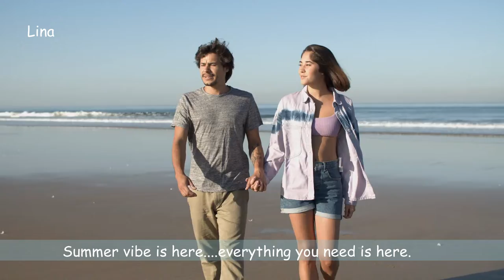LINA - " MIAMI BEACH "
A summer silliness :) and high vibes. I miss my lovely! ❤️